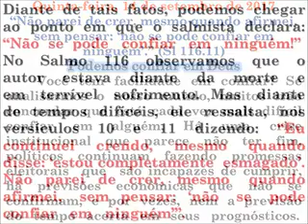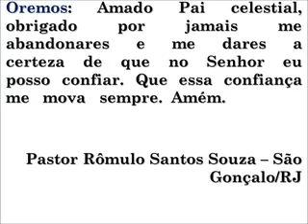Cinco Minutos com Jesus - 14/09/2017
Salmo 116.11 Hora Luterana Igreja Evangélica Luterana do Brasil IELB